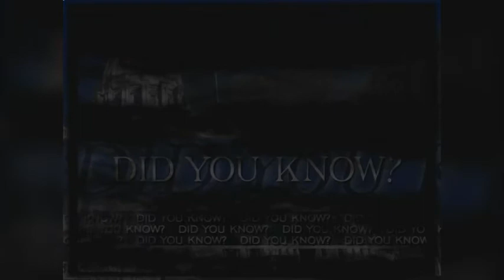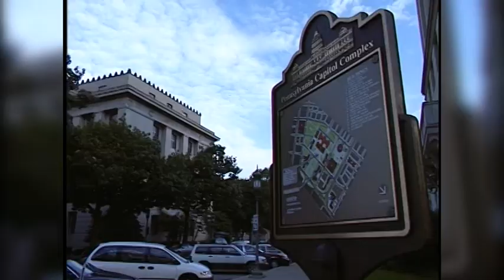Legislative Report: Northeast Search and Rescue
PA State Rep. Mario Scavello interviews the leaders of Northeast Search and Rescue in his latest Legislative Report.